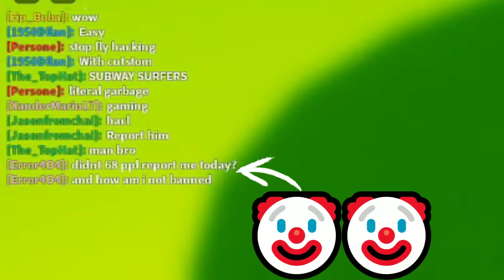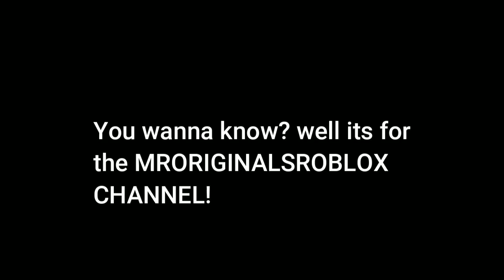DESTROYING A TOXIC HACKER | Slap Battles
going take a break for a few days

My Thumbnail Artist: @bloogey7879